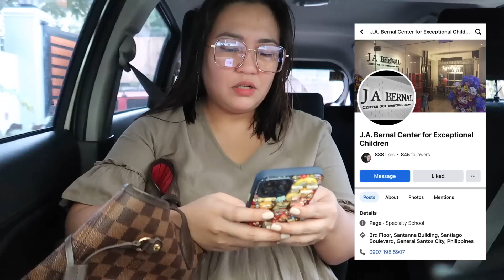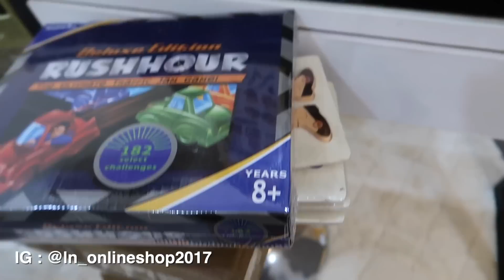PINATAWAG KAMI NG TEACHER - anneclutzVLOGS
Vlog nung pinatawag kami ng teacher ni Joo dahil nagtantrums sya. At nagconsult na kami ng case manager for Joo para mas matutukan ang therapy nya. Sobrang naenjoy ni Jirou new toys na binili namin para sa kanya! Preparing for Joo's Christmas party!

VLOG 2736